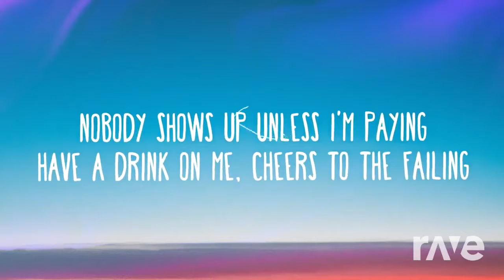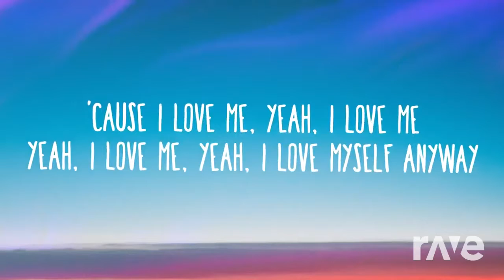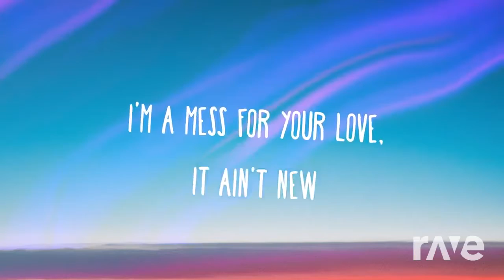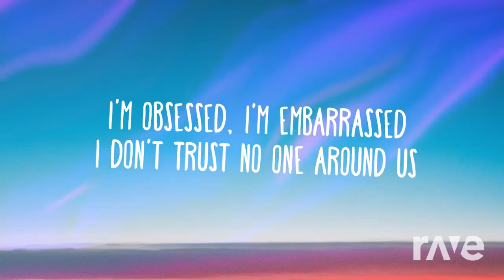Shoop A Mess - Raffa Fl & Bebe Rexha | RaveDj